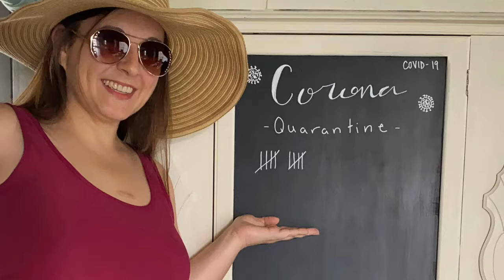50/100 AllNicki A Day With My Boo thang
We going strong and staying safe!